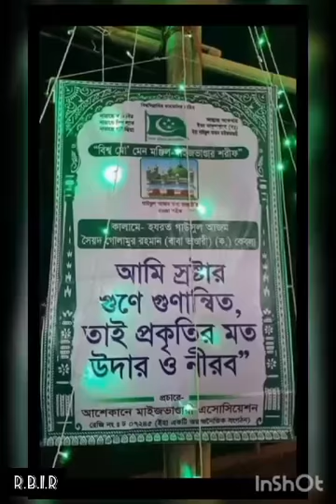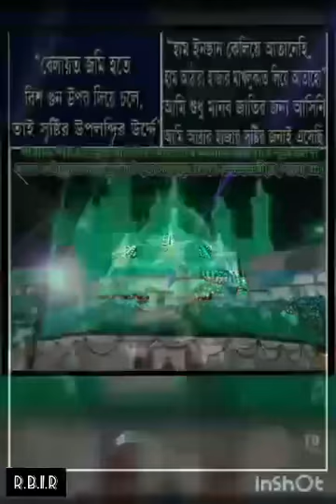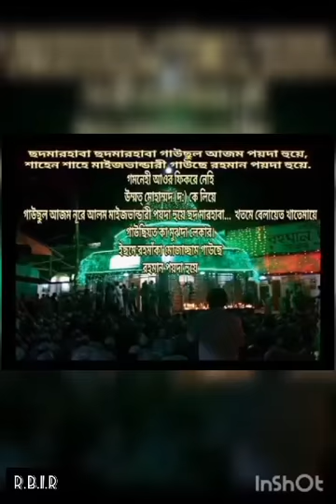তুমি আমার প্রানের প্রিয়া মুরশিদ,মাইজভাণ্ডারী কালাম